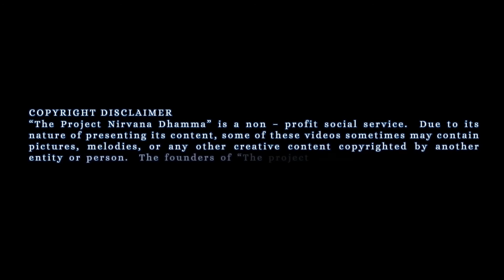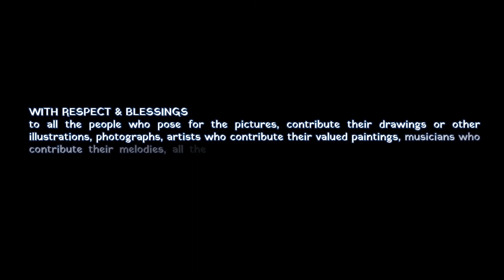NDSL 2016 (May) Maradana Temple - Part 07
Nirvana Dhamma in Sign Languages is for the Deaf Communities around the world and this is a glimpse of programs we do in Sri Lanka for Sri lankan Deaf Community from our Sri Lankan Sign Language.
"Ahanna (listen)" is a private organization which support Sri Lankan Deaf Community and "The Project Nirvana Dhamma" support these type organizations to enhance the mind of deaf people.